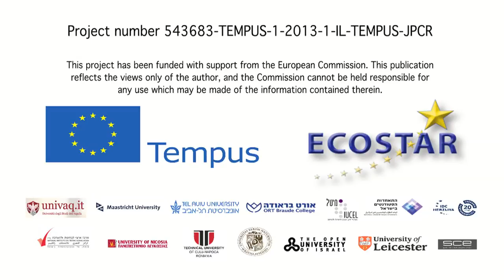Globalisation (David Harper)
Introductory lecture to the Globalisation unit, with expert Prof. David Harper of the University of Leicester

Part of the Sustainable Futures module created for the ECOSTAR Project.